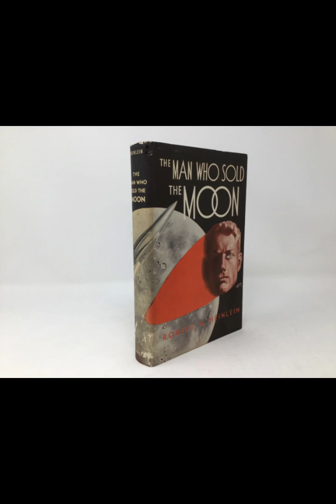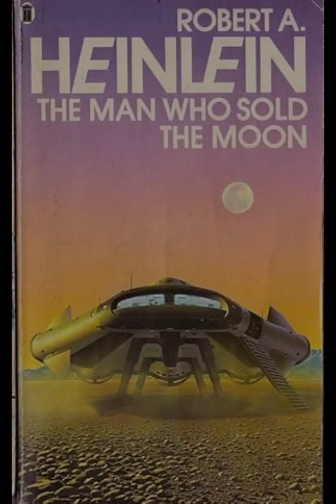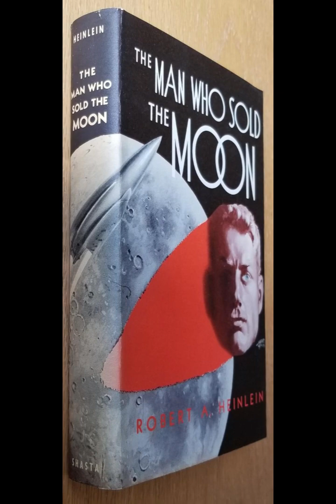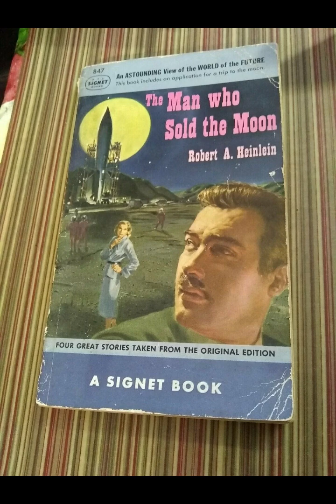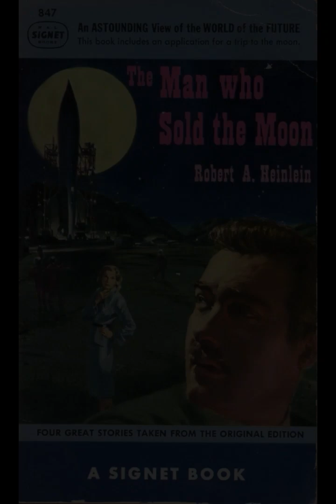"The Man Who Sold the Moon" By Robert A. Heinlein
Robert A. Heinlein’s "The Man Who Sold the Moon" explores themes of ambition, capitalism, and the human spirit through its depiction of a visionary businessman’s quest to achieve his ultimate dream. The story follows D.D. Harriman, a wealthy and influential individual who seeks to make space travel accessible, not just for scientific purposes, but as a commercial enterprise. The narrative is a compelling examination of how far a person might go to realize their dreams and the costs associated with such a journey.Harriman, driven by a profound desire to reach the moon, embodies the archetype of the self-made entrepreneur. His ambition is portrayed as both admirable and obsessive, a duality that drives the plot forward. Heinlein uses Harriman’s character to scrutinize the nature of success and the personal sacrifices required to achieve it. Harriman’s moon mission is not merely a technological feat but a symbol of personal conquest and the ultimate validation of his life’s work.Heinlein’s portrayal of space travel in this work is notable for its blend of scientific speculation and commercial ambition. The technological details provided are grounded in a plausible future, reflecting Heinlein’s deep understanding of science and his ability to extrapolate current technological trends into an engaging narrative. The story’s emphasis on the commercial aspects of space travel highlights Heinlein’s interest in how technological advancements can intersect with economic interests. This intersection underscores a broader commentary on the capitalist drive that fuels innovation and the potential ethical dilemmas that arise from such a pursuit.The story also delves into the psychological and emotional dimensions of Harriman’s journey. His interactions with other characters reveal the personal cost of his ambition. Heinlein explores the impact of Harriman’s relentless pursuit on his relationships and his own sense of identity. The narrative suggests that while technological and financial success can be monumental, they are often accompanied by a profound sense of isolation and the potential for personal disillusionment.Heinlein’s narrative structure allows for a nuanced exploration of these themes. The story is framed through the lens of various characters who offer differing perspectives on Harriman’s endeavors. This multi-faceted approach provides a richer understanding of the protagonist’s motivations and the broader implications of his actions. It also serves to highlight the diverse reactions to technological and commercial advancements, reflecting societal attitudes toward innovation and the individuals who drive it.The ethical considerations surrounding Harriman’s project are also central to the story. Heinlein examines the moral implications of commercializing space travel and the potential consequences of such a venture for humanity. The story raises questions about the balance between individual ambition and collective welfare, suggesting that the pursuit of personal dreams can sometimes overshadow broader societal concerns.In conclusion, "The Man Who Sold the Moon" offers a thought-provoking exploration of ambition, capitalism, and the human spirit. Through the character of D.D. Harriman and his moon mission, Heinlein provides a critique of the cost of pursuing one’s dreams and the impact of commercial interests on technological progress. The story’s blend of scientific speculation and ethical inquiry invites readers to reflect on the broader implications of innovation and the personal sacrifices involved in achieving extraordinary goals.